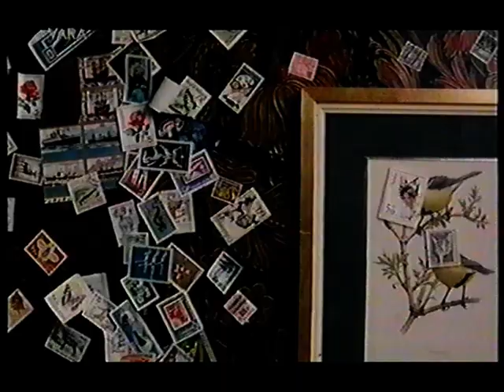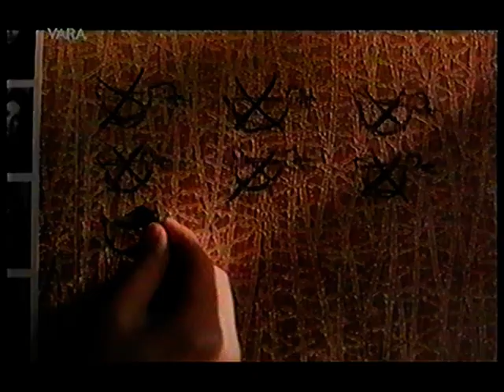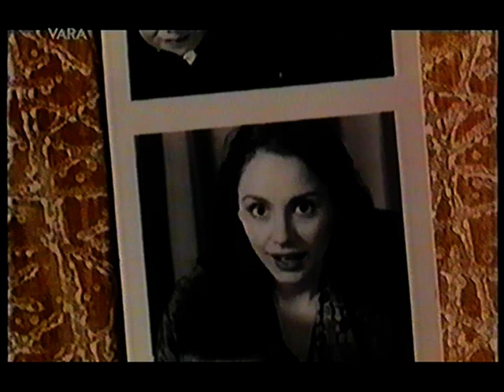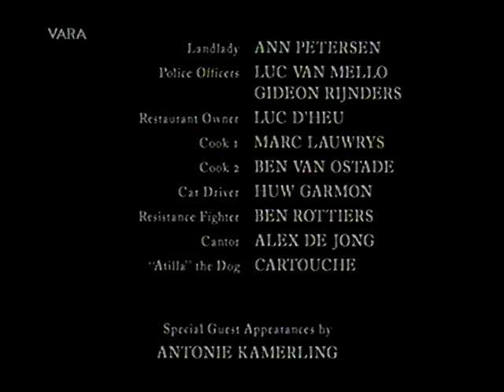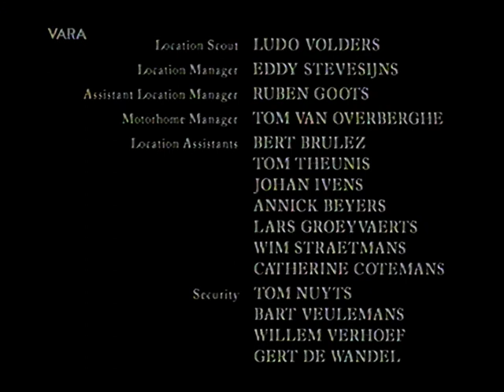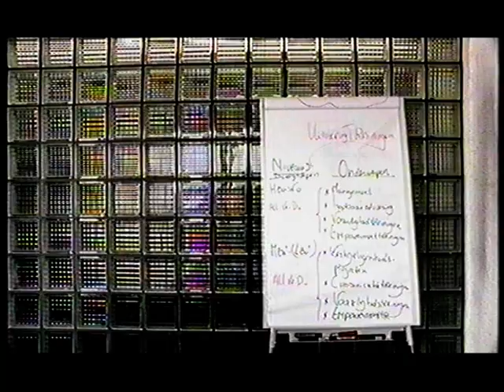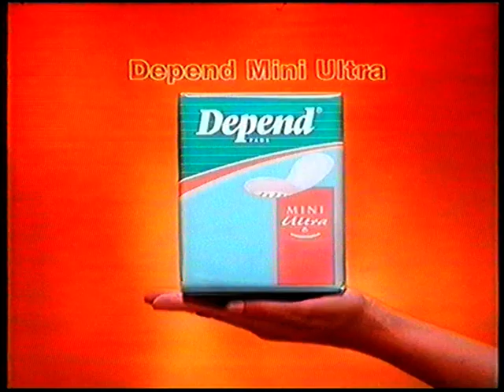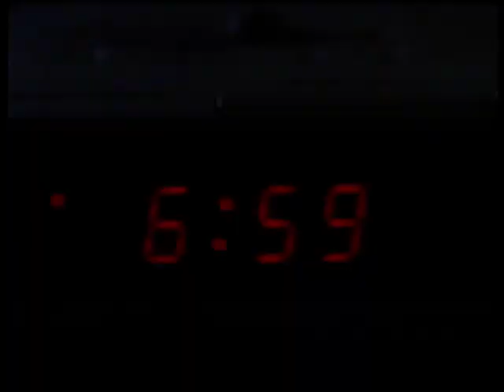Left Luggage deel 2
Left Luggage is een Nederlands-Belgisch-Britse film uit 1998. De film is een bewerking van het boek Twee koffers vol van Carl Friedman. Jeroen Krabbé debuteerde als regisseur met deze film. Vele Nederlandse en Belgische acteurs maken hun opwachting in kleine bijrollen.
Het verhaal speelt zich af in 1972 in Antwerpen, waar de hippie-generatie en protesten de boventoon voeren. Te midden hiervan leeft Chaja, een studente filosofie die op dat moment een bijbaantje zoekt om haar studie te bekostigen. Via een advertentie komt ze bij de joodse familie Kalman terecht. Die ziet deze losgeslagen meid in eerste instantie niet zitten als oppas voor hun jongste 4-jarige zoon Simcha. Maar mevrouw Kalman weet meneer Kalman toch te overtuigen, omdat ze tot op heden niemand hebben weten te vinden. Het contact tussen Chaja en Simcha verloopt stroef mede doordat hij nooit praat, maar er groeit toch een hechte band. Meneer Kalman echter vindt de omgang en opvoedingsmethodes niet binnen zijn joods-orthodox geloof passen. Chaja gaat hier tegen in en de drie andere jongens en zelfs moeder Kalman krijgen bewondering voor haar door voor zichzelf op te komen. Het voorval loopt uit op een drama als Simcha op het moment dat Chaja een dagje vrij heeft thuis wegloopt. Hij loopt naar het park waar de eenden zijn waar hij zo gek op was, en wordt daar dood gevonden in de vijver.

In de film komt het oorlogsverleden van de vader van Chaja aan bod, maar ook de spanningen tussen de verschillende stromingen binnen de joodse gemeenschap van de jaren zestig. Het conflict tussen Chaja en de familie is niet alleen een persoonlijk conflict, het is ook een botsing tussen het liberale en het orthodoxe jodendom. Krabbé speelt zelf een van de hoofdrollen, waarvoor hij Jiddisch heeft moeten leren.

Rolverdeling
Acteur Personage
Laura Fraser Chaja Silberschmidt
Isabella Rossellini Mevrouw Kalman
Jeroen Krabbé Meneer Kalman
Adam Monty Simcha
Maximilian Schell Vader van Chaja
Chaim Topol Men. Apfelschnitt
Lex Goudsmit Men. Goldman
Miriam Margolyes Mrs. Goldman
Marianne Sägebrecht Moeder van Chaja
David Bradley Conciërge